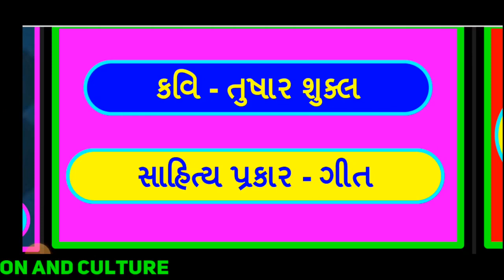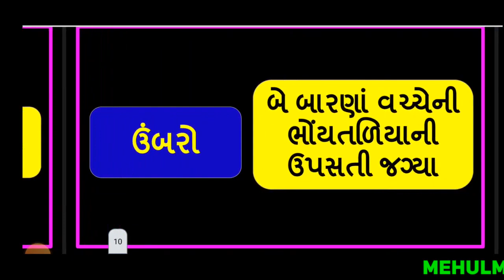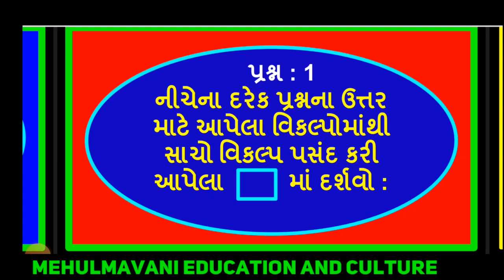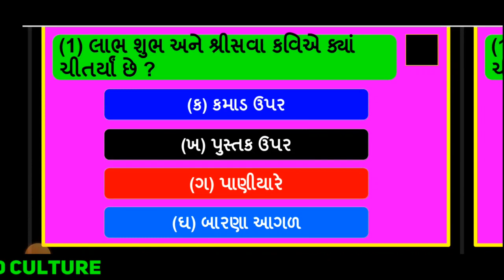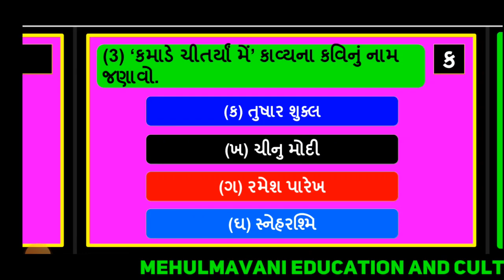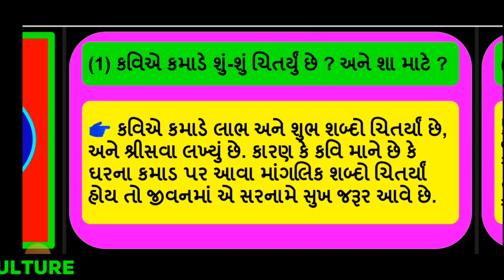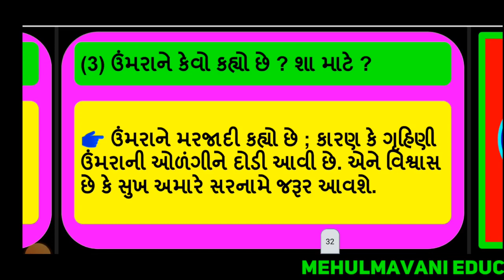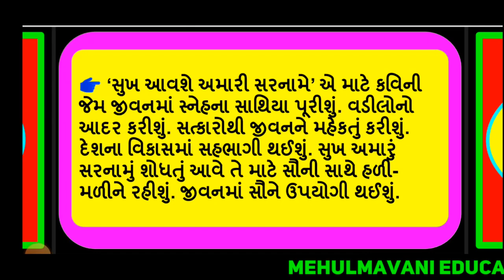std 8 | gujarati | sem 2 | dhoran 8 | chapter 21 | swadhyay | abhyas | કમાડે ચીતર્યાં મેં | path 21